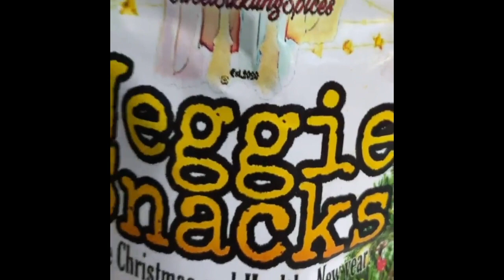POKWANG WITH BABY MALIA